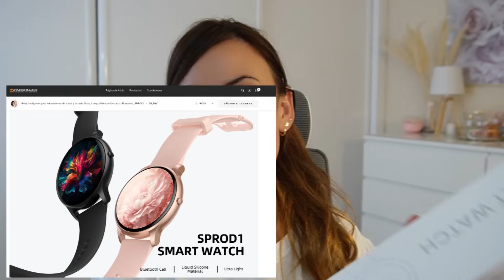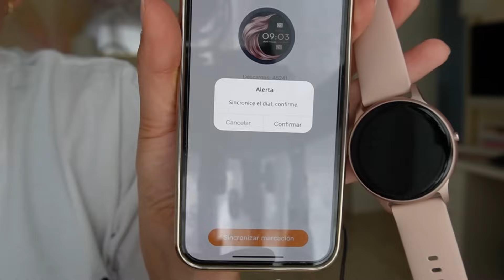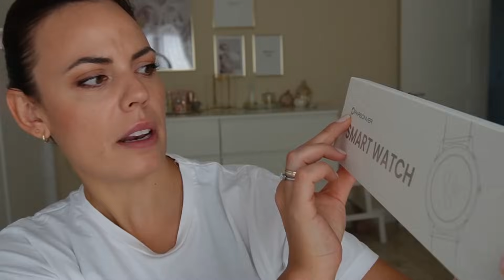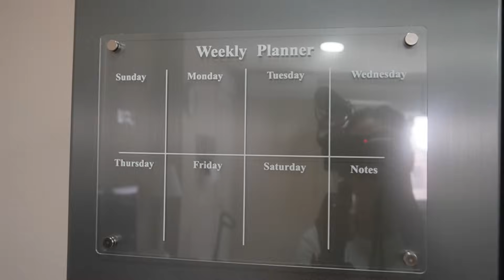Mi RUTINA DE CASA 🔥 COMPRAS - ORGANIZACIÓN // FAMILIABOMBONASO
RELOJES  SMARTWATCH

Código: FAMILIABOMBONASO (1ºCaja 9,99€)

SHEIN:

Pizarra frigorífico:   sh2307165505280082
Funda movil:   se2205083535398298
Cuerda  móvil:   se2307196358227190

Bienvenidas a un nuevo vídeo , espero que os guste , os ayude y os motive !!! 😊

FAMILIA BOMBONASO//VLOGS diarios//MATERNIDAD//PADRES PRIMERIZOS//VIAJES//

Bienvenidos Bombonasos ¡¡¡
¿Quienes somos?
Hola a to@s, somos una familia muy normal formada por Erwin, Elena ,nuestra bombón Jimena y Nalita (nuestra bebe de 4 patas...)
vivimos en Granada el sur de España, y nos encanta disfrutar de cada momento que nos ofrece la vida, siempre con una sonrisa, porque no hay nada que no se pueda solucionar con un poco de positivismo y buena vibra¡¡¡, si quieres ver el vaso medio lleno como nosotros te invito que te unas a esta familia y así podrás formar parte de nuestras vidas, sed bienvenidos a la familia BOMBONASOSSS, aquí hay sitio para tod@s ¿Te unes a nosotros?

FAMILIA BOMBONASO I VLOGS DIARIOS I VLOG DIARIO I VLOGSMAS I VLOGS DIARIOS FAMILIARES I VLOGS DIARIOS EN ESPAÑOL I VLOGS DIARIOS MATERNIDAD I VLOGS DE VIAJES I VLOGS DIARIOS CON BEBE I VLOGS DIARIOS DE FAMILIAS ESPAÑOLAS I VLOGS DIARIOS EMBARAZO I PARTO I MATERNIDAD I FAMILIA CON HIJOS I VLOGGERS I VLOGGER I DAILY VLOGS I